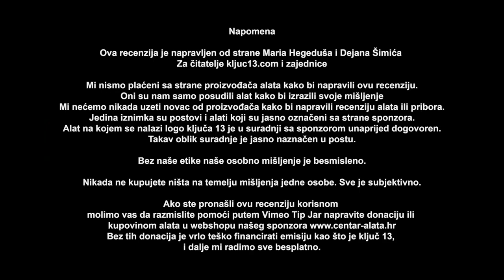Zašto univerzalna bušilica nije najbolje rješenje / Ključ 13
Pokušati ćemo objasniti zašto univerzalne bušilice nisu rješenje za sve problema. Zašto ustvari većina hobista treba totalno drugačiji alat i alat koji ih neće ograničiti u onome što rade
Aliti koje preporučujemo: